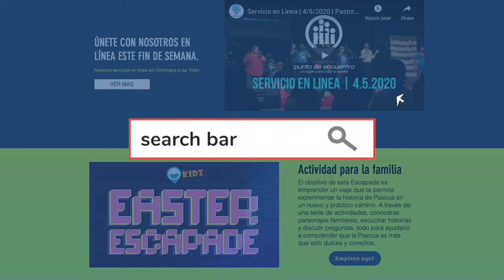Easter Escapade Announcement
No olvides que mañana estamos celebrando la Pascua y qué mejor manera que celebrarlo junto con tu familia. Tenemos una excelente manera de hacerlo, vaya a para encontrar instrucciones sobre la actividad familiar que puede hacer para aprender el verdadero significado de la Pascua.